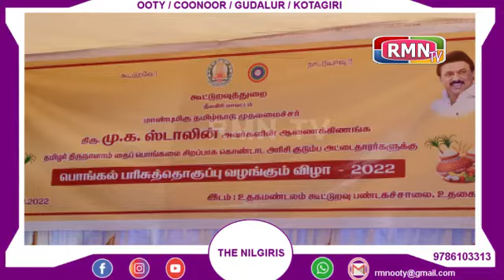உதகையில் பொங்கல் பரிசுதொகுப்பு மாண்புமிகு வனத்துறை அமைச்சர் ராமச்சந்திரன் அவர்களால் வழங்கப்பட்டது...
பொங்கல் பண்டிகையை முன்னிட்டு தமிழ்நாடு அரசின் சார்பாக பரிசு தொகுப்பு வழங்கப்படும் என மாண்புமிகு முதலமைச்சர் அறிவித்ததைத் தொடர்ந்து இன்று உதகமண்டலம் கூட்டுறவு பண்டகசாலையில் மாண்புமிகு வனத்துறை அமைச்சர் ராமச்சந்திரன் அவர்களால் வழங்கப்பட்டது தமிழர் திருநாளாம் தைப் பொங்கலை சிறப்பாக கொண்டாட அரிசி குடும்ப அட்டைதாரர்களுக்கு பொங்கல் பரிசு தொகுப்பு வழங்கப்பட்டது இந்த நிகழ்ச்சியில் நீலகிரி மாவட்ட ஆட்சித்தலைவர் அம்ரித் உதகை சட்டமன்ற உறுப்பினர் கணேசன் ஊராட்சி மன்ற பெருந்தலைவர் பொன்தோஸ் மற்றும் கூட்டுறவுத் துறை அலுவலர்கள் அரசுத்துறை அலுவலர்கள் மற்றும் பொதுமக்கள் என பலர் கலந்து கொண்டனர் இதனைத்தொடர்ந்து நீலகிரி மாவட்டம் முழுவதும் உள்ள அனைத்து நியாயவிலை கடைகளிலும் அரிசி குடும்ப அட்டைதாரர்களுக்கு பொங்கல் பரிசு தொகுப்பு வழங்கப்பட்டது.